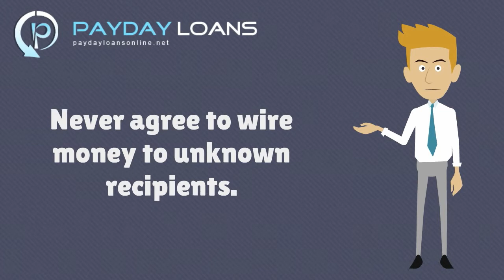How to Avoid "Jamaican" Phone Scam - Video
All you need to know about the "Jamaican" phone scam  and how to avoid it.